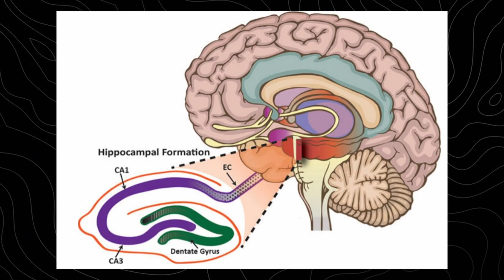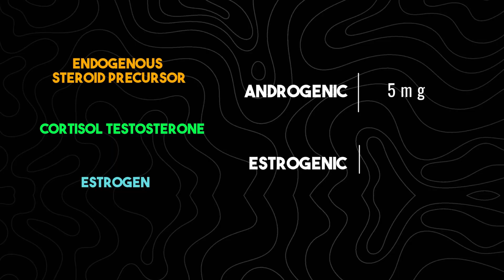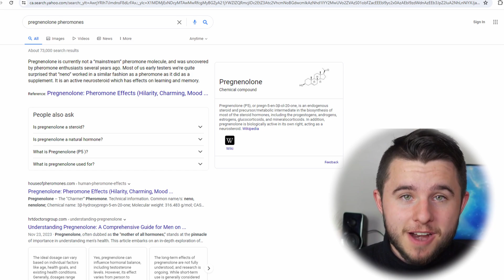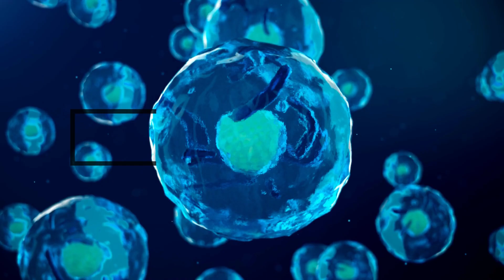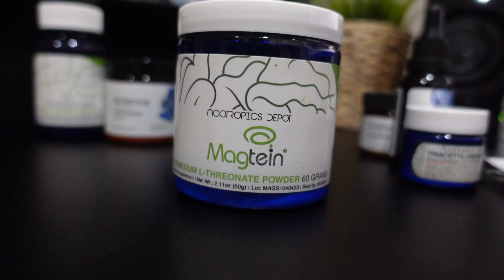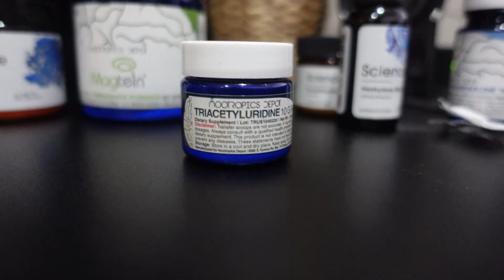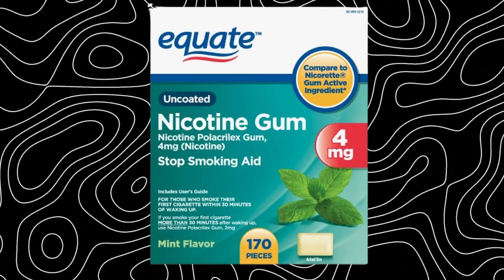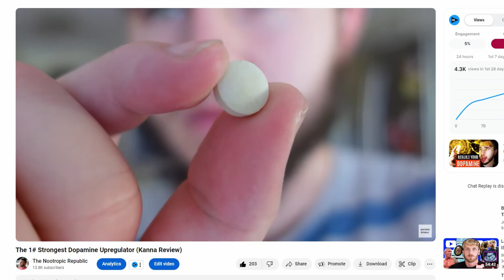The 9 Best Nootropics (Tested Over 300+)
🧠 Download Your Zero-Cost "87+ Ways to Increase Dopamine" Ebook!

The statements and discussions held within this video, are NOT approved by the FDA.
If you have any questions about your health, contact a medical professional. This content is strictly the opinions of Eamonn Sych and is for informational and entertainment purposes only. It is not intended to provide medical advice or to take the place of medical advice or treatment from a personal physician. All viewers of this content are advised to consult with their doctors or qualified health professionals regarding specific health questions. Neither Eamonn Sych nor the publisher of this content takes responsibility for possible health consequences of any person or persons reading or following the information in this content. All consumers of this content especially taking prescription or over-the-counter medications should consult their physician before beginning any nutritional, supplement or lifestyle program